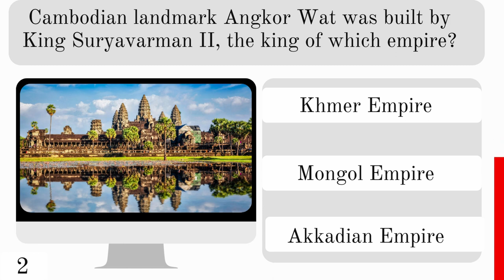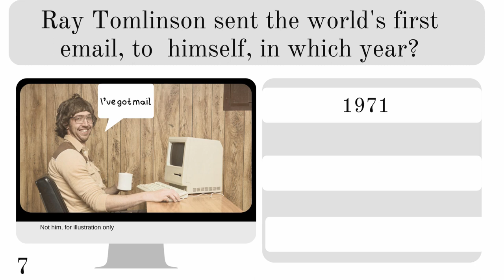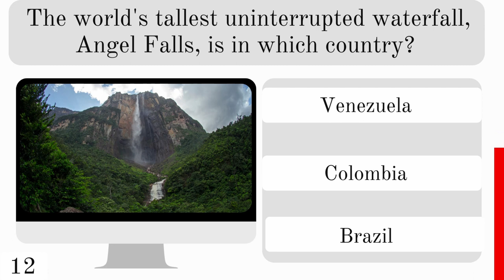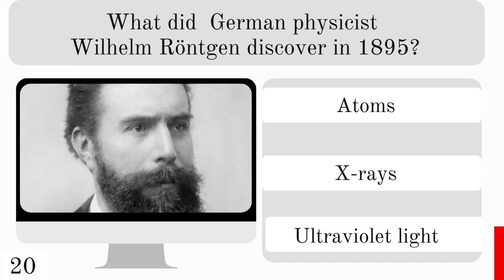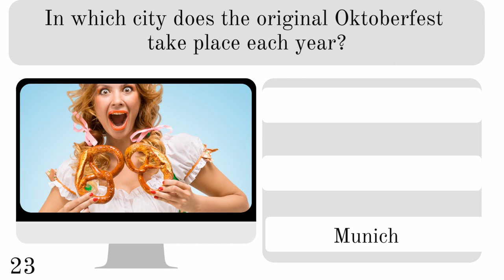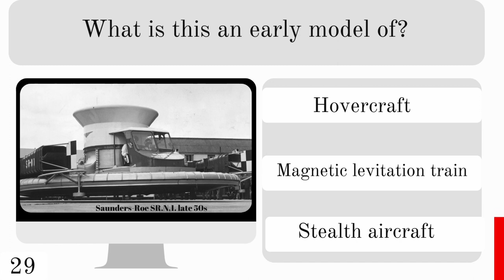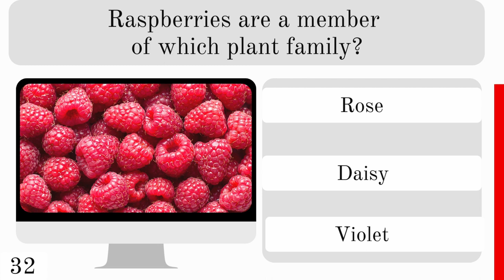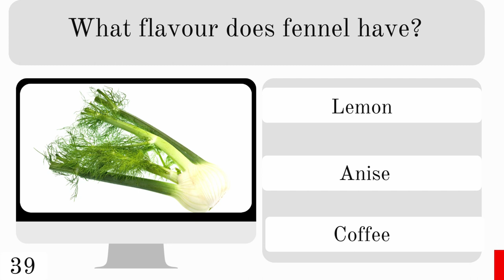How Smart Are You? Best Ultimate Quiz Showdown ✨ How Will You Do?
Do you know a lot of trivia?  Here's 40 mixed trivia knowledge questions to test you.